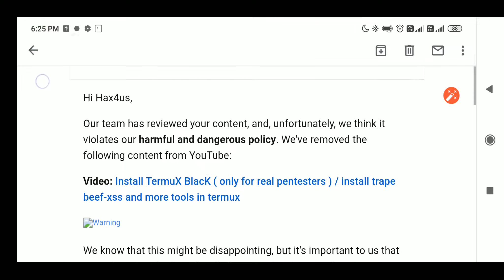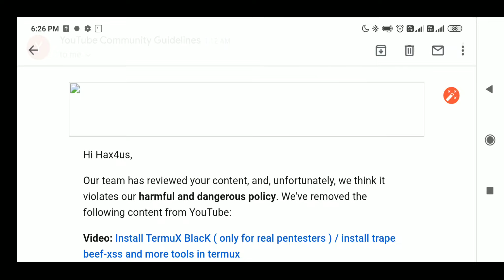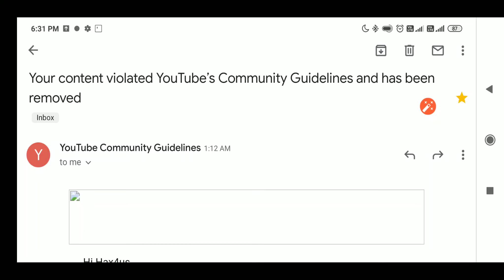Removing My Videos From Youtube 😔